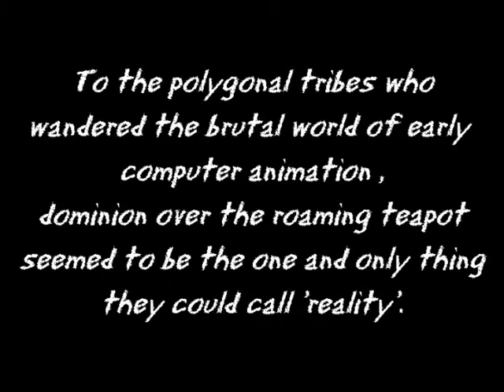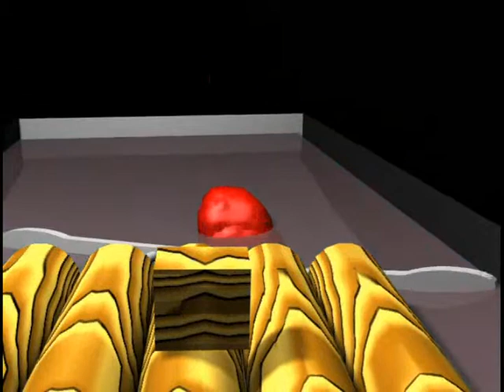Reactor Test: Teapot Apocalypse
A short project I made using 3ds Max and Havoc Reactor.  Fracture, ragdoll, motor, and water features were used.